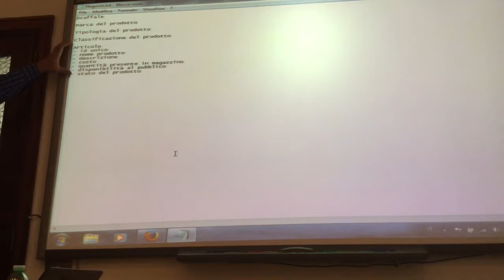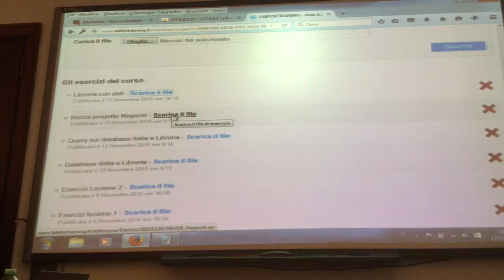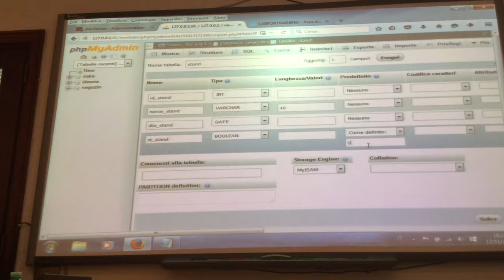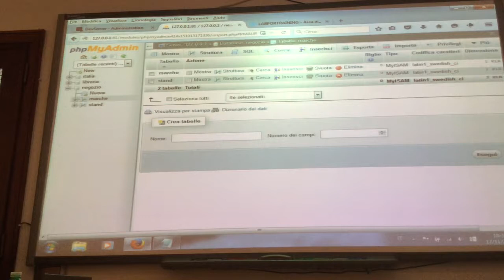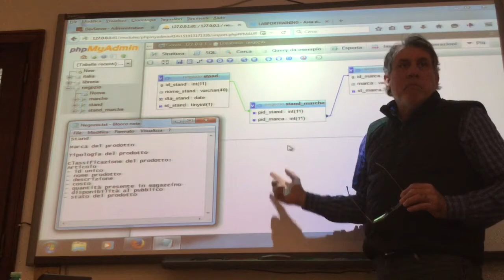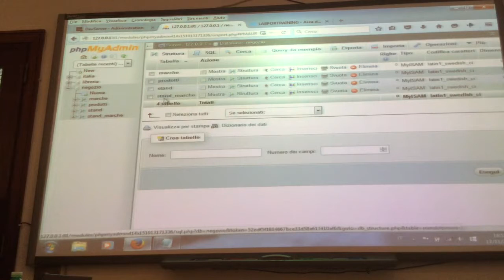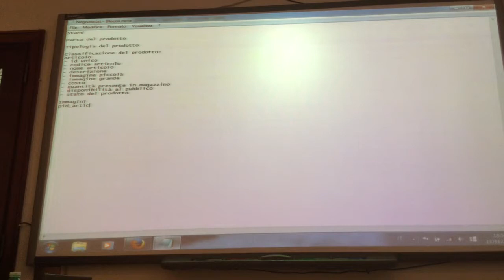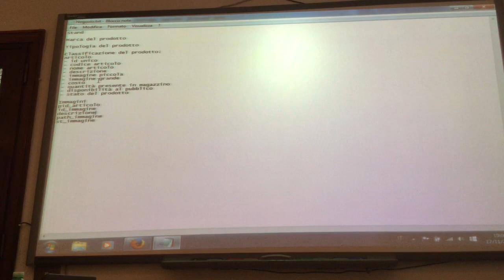Corso PHP/MySQL: Creare Database per Siti Web con E-Commerce - Parte 1.0